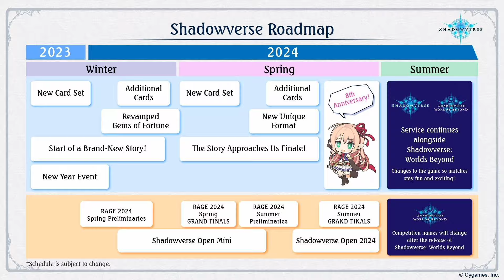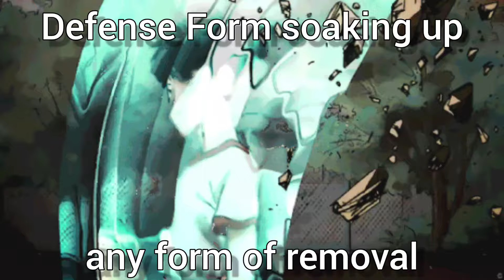Shadowverse's Resurgent Legends in a Nutshell